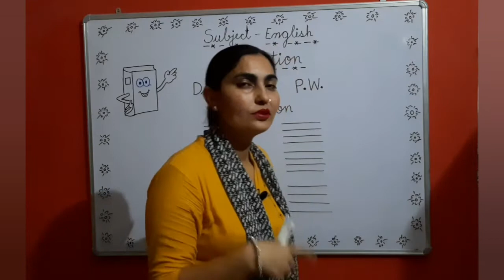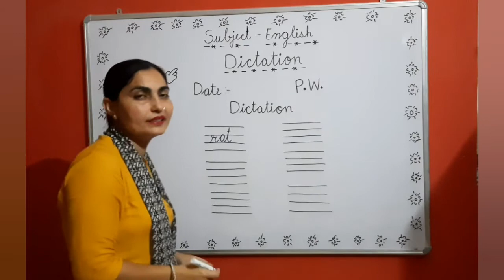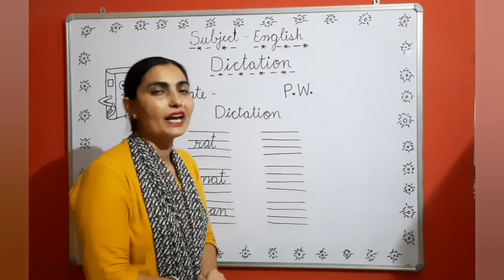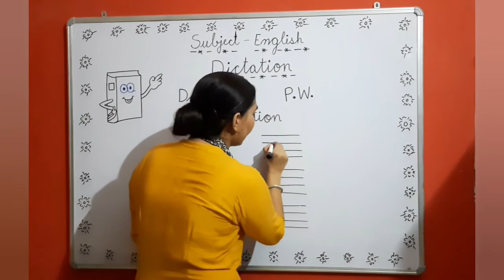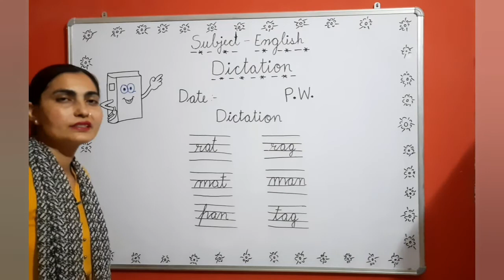Dictation part 2